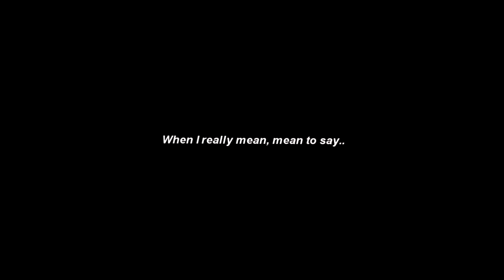HYUNGWONHO—Breathe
Song : Lauv -Breathe | Matt Rouse Cover